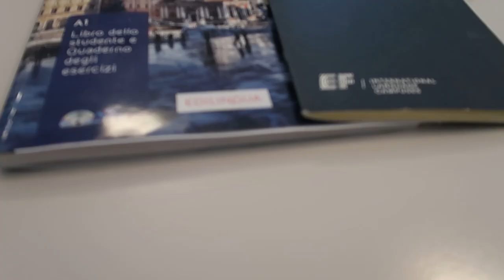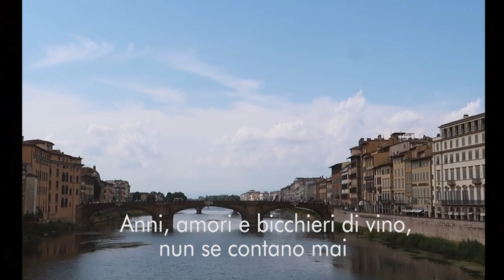últimos dias em roma ef Roma / EF PORTUGAL | Mónica Pereira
Olá !
Neste vlog podem acompanhar a minha última semana em Roma, Itália. Muita comida italiana e amigos estrangeiros estão envolvidos. Espero que tenham gostado desta aventura que vivi com a EF ROMA

Edited by: Mónica Pereira
 Mónica Pereira ©